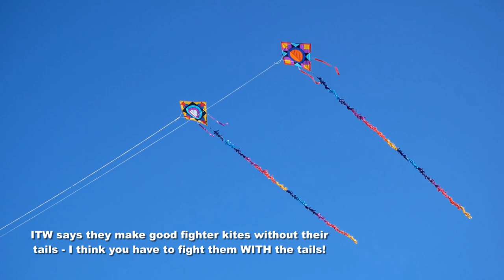Fuzzy tails cure badly-behaved kites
My 1,265th kite video.  Fuzzy (or fringed) tails are one of the kite-fliers' best friends.  They can cure in an instant many flying problems that are difficult or impossible to cure by other means.  There are purists who say that the only good kite is one that flies well without a tail, but that philosophy would severely limit the number of kites available.  If you have a kite that just won't behave, and you've tried everything else to fix it, fit one of these tails and the chances are you'll solve the problem.  More examples, maybe, in my next video.